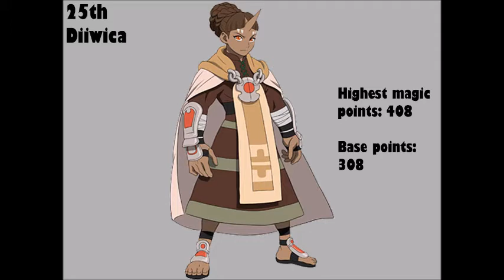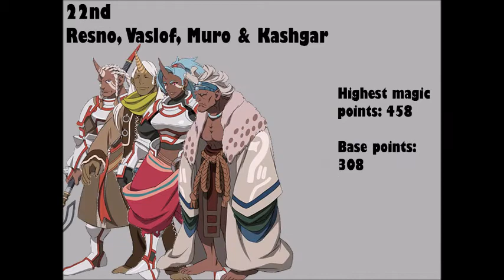Suikoden Tierkreis, MP Stat Ranking